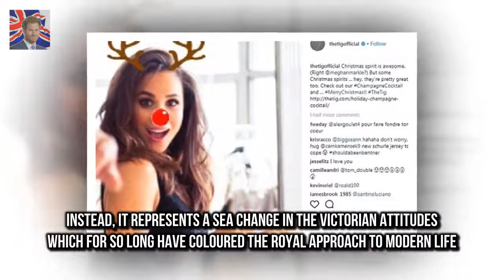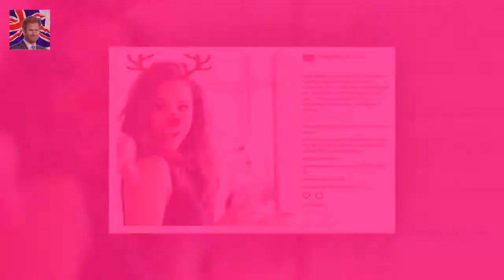Yesterdays announcement by Buck How Meghan Markle is transforming the Royal Family by RICHARD KAY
Step by elegant step Meghan Markle is transforming the Royal Family
Yesterdays announcement by Buckingham Palace that Prince Harrys fiancee will join the Queen for Christmas at Sandringham and attend the traditional church service is not just a benevolent gesture from monarch to a much-loved grandson

SAMANTHA Markle has Meghan Markles estranged half-sister begs Prince Harrys fiancé to forgive her :